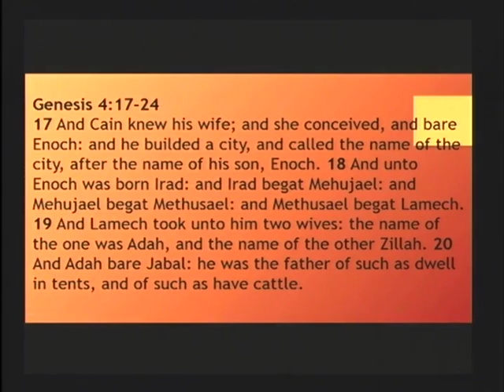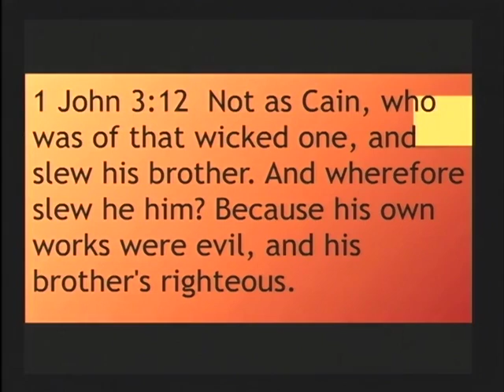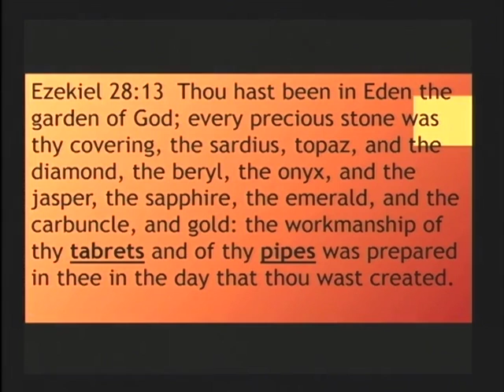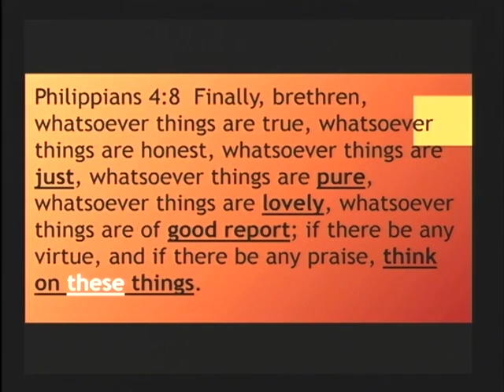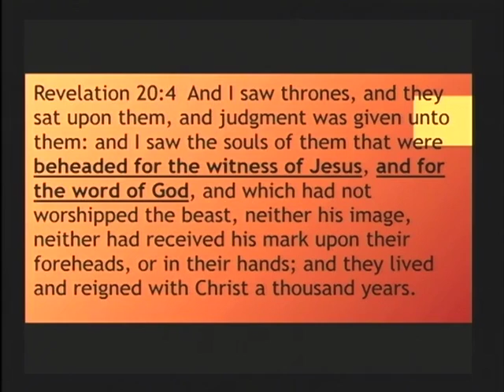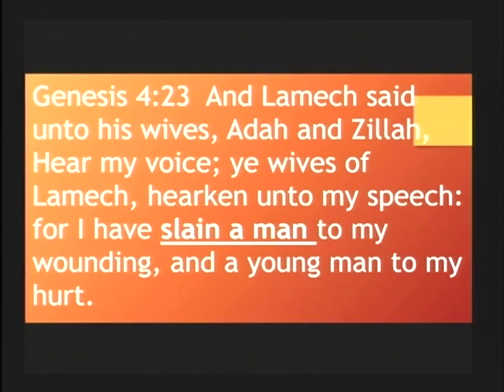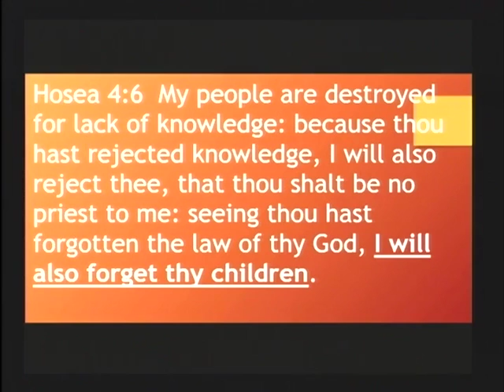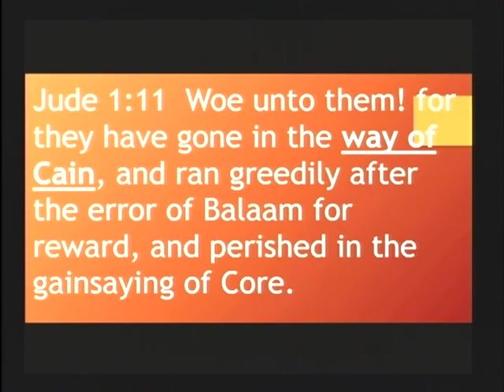The Way Of Cain by George Burkinshaw jr